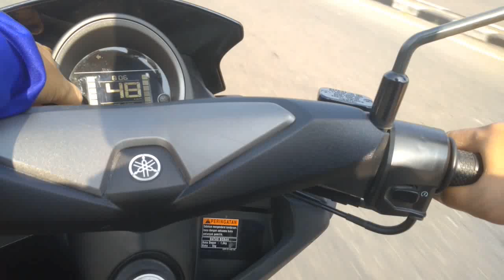Apa saja yang bikin performa motor turun dari sisi keausan atau kerusakan komponen?